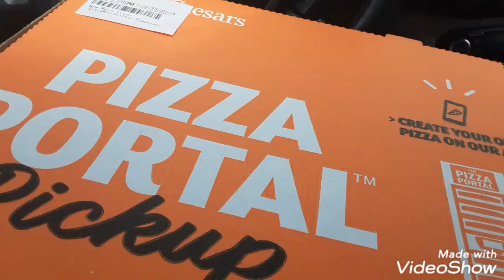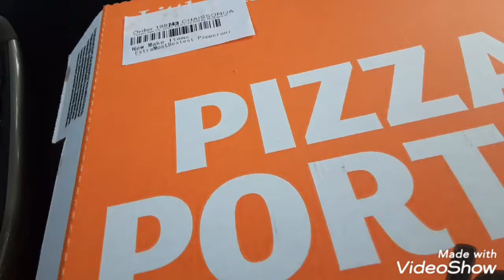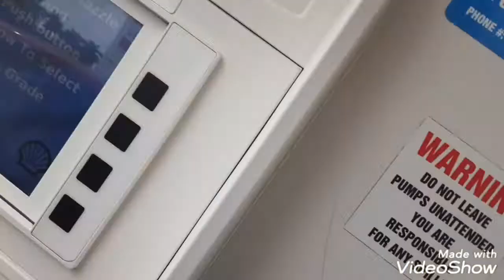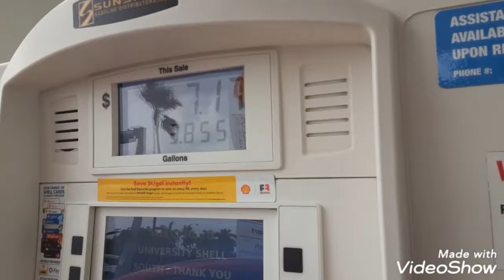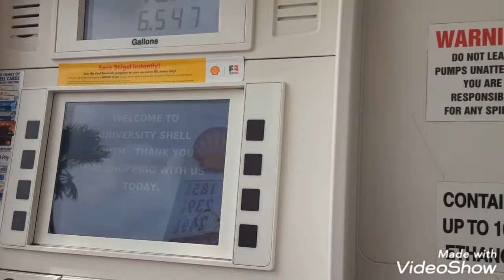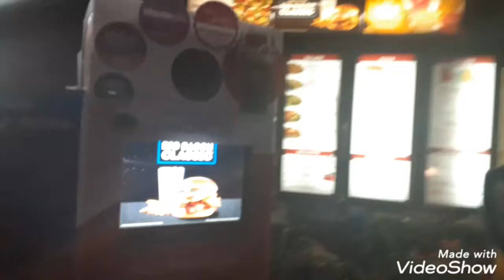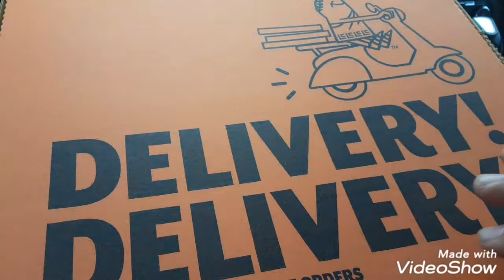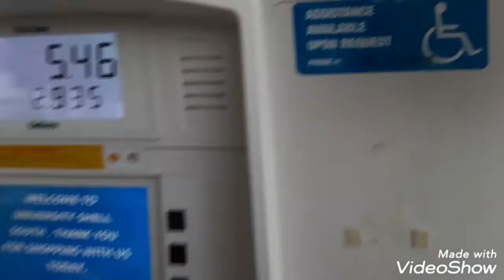They made my ranch look like a ghost! Omg